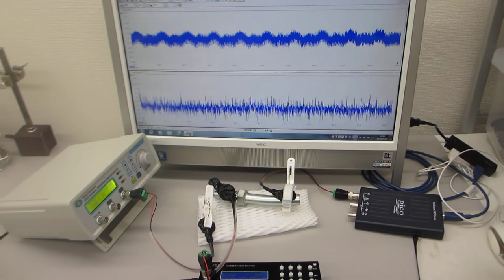テフロンチューブとステンレス線の超音波伝搬特性を利用した超音波制御技術開発